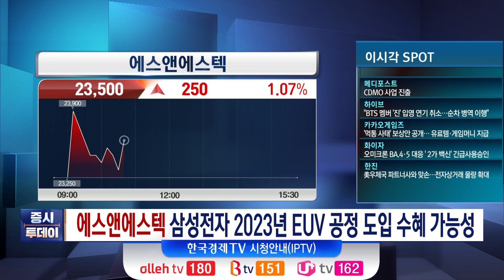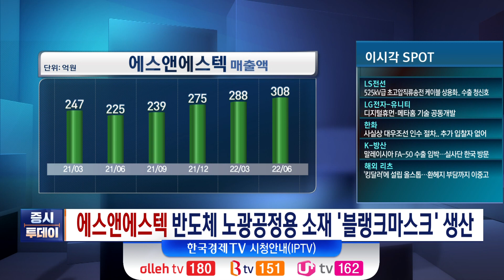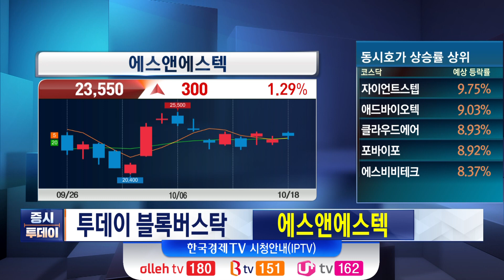에스앤에스텍/차세대 반도체 생태계 선두주자···삼성전자 EUV 공정 도입 수혜/최민수 DB금융투자 영업부 PB/조남준 유안타증권 파이낸스허브 강남/블록버스탁/증시투데이/한국경제TV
박권 MC / 정준혜 캐스터
출연 : 최민수 DB금융투자 영업부 PB / 조남준 유안타증권 파이낸스허브 강남